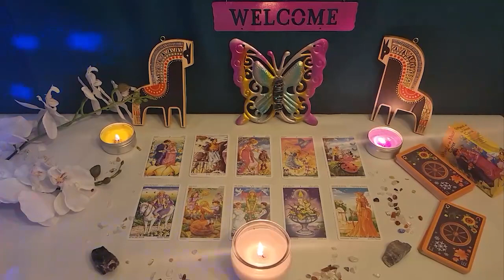SCORPIO💛 NOT LETTING YOU GO 💔😭 COMING BACK TO GIVE YOU ANSWERS & DESIRE TO RECONICLE 💞Tarot Reading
Scorpio Love
Scorpio 2023
Scorpio today
Scorpio JULY